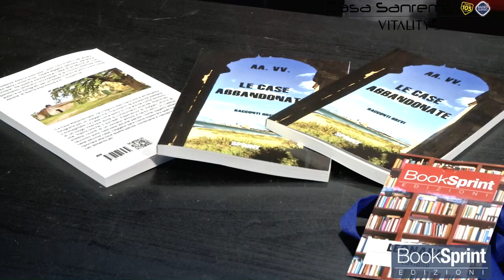Simone Pavan e Leonardo Laviano dal Palafiori di Sanremo 2019 - Booksprint Edizioni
Simone Pavan e Leonardo Laviano dal Palafiori di Sanremo presentano "Le case abbandonate" edito da BookSprint Edizioni e scritto in collaborazione con altri autori.